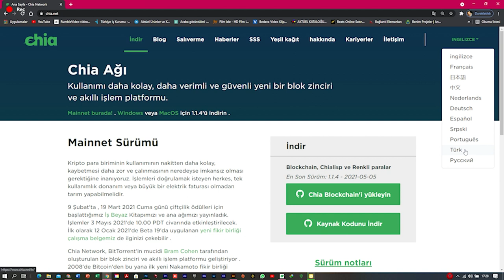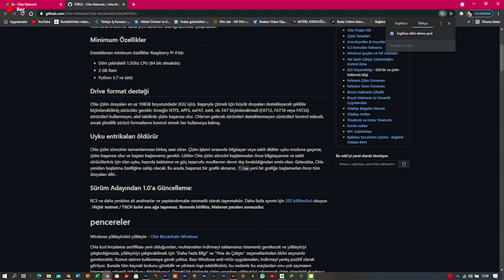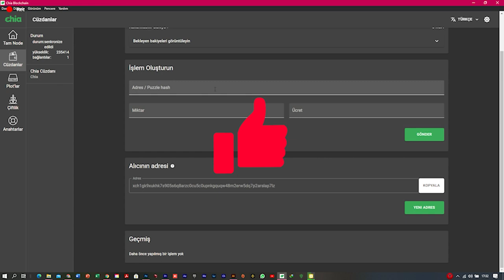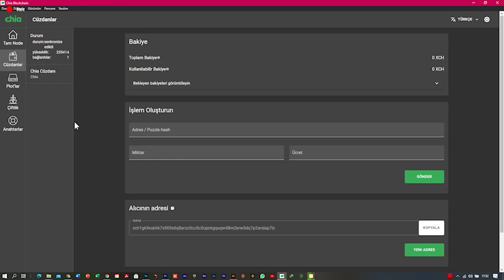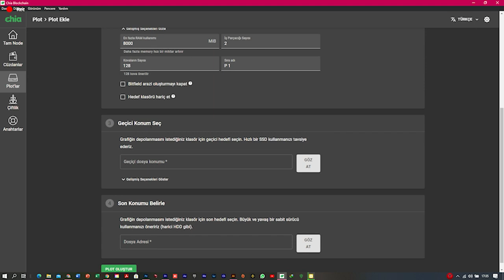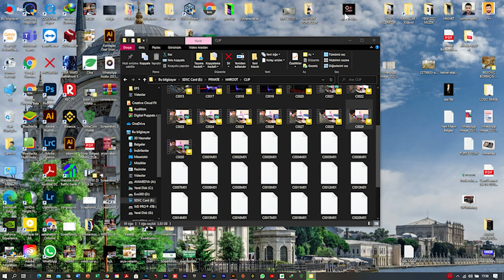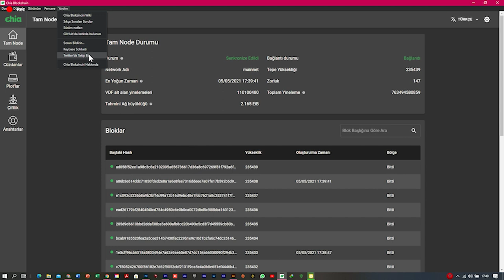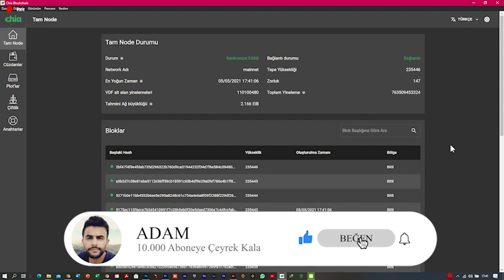Ayda 1000$ Dolar Kazandıran SSD VE HDD İle Yapılan Chiacoin Xch Mining Sistemi (EN BASİT ANLATIM)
Ayrıntılı bi şekilde chia coin kazma işlemlerini anlattım.

TÜM HABERLERİ GÜNCEL OLARAK TWİTTERDAN PAYLAŞIYORUM TAKİPTE KALIN KAÇIRMAYIN.

chia mining nasıl yapılır,
chia mining nedir,
chia coin mining nasıl yapılır,
chia network mining,
cara mining chia network,
chia coin,
chia coin mining,
chia coin pool,
chia coin farming,
chia calcukayor,
chia coin nedir,
chia coin nasıl kazılır,
chia coin madenciliği,
chia crypto,
chia chia,
chia crafts amigurumi,
chia cake,